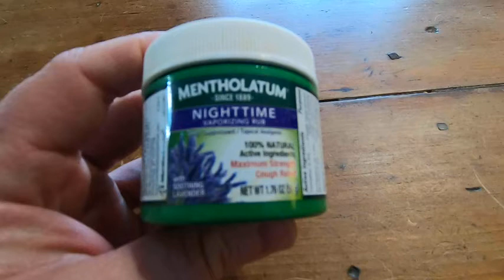Mentholatum Menthol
In this video I talk about something that can be very useful sometimes. This is Mentholatum Menthol. I hope this helps.